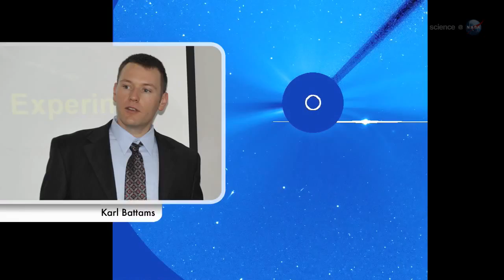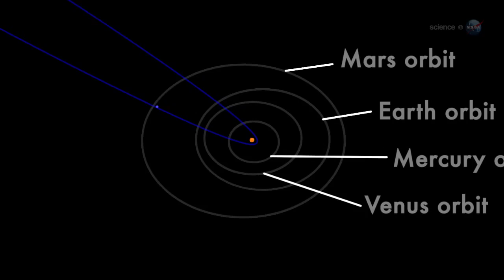Will Comet ISON be Comet of the Century? | Video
Some reporters have dubbed ISON the "Comet of the Century," but experts aren't yet sure how bright the sungrazer will become later this year, when it could shine bright enough to be visible in broad daylight.